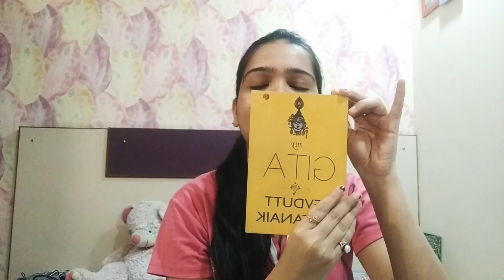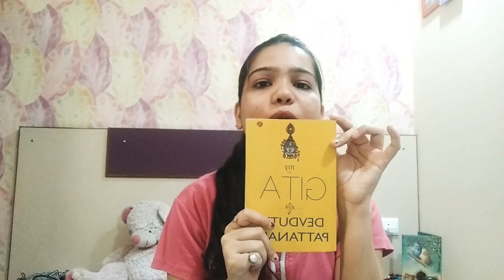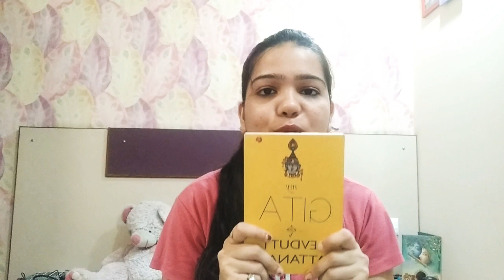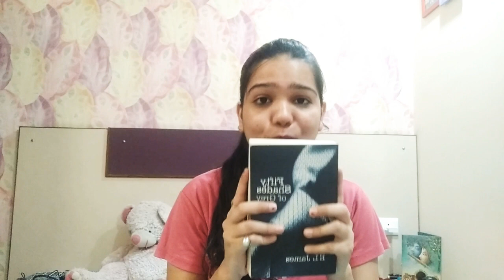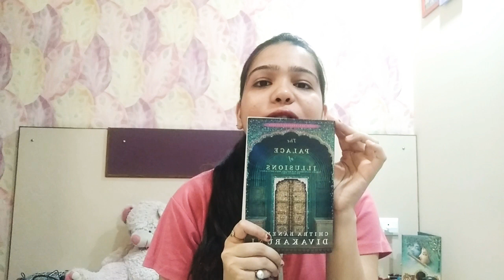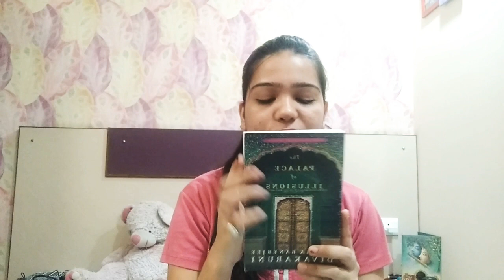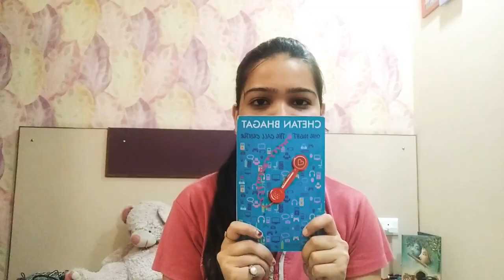Important books for English /How to become positive/ English ki best books/ How to Learn English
Here is another informative video for you all. In this i am sharing my Fav. 4 books which could help you to get a positive and broader mindset. Also, habit of book reading helps one to get a peaceful sleep with a relax mind. :)
1. My Gita by Devdutt Pattanaik

2. Fifty Shades of Grey

3. Palace of Illusions
4. One Night at Call center